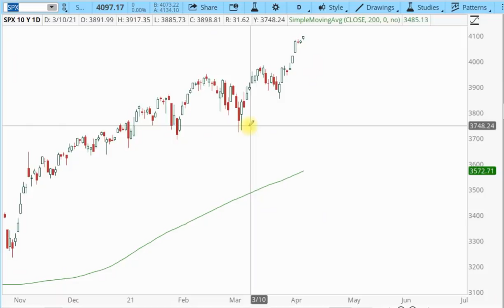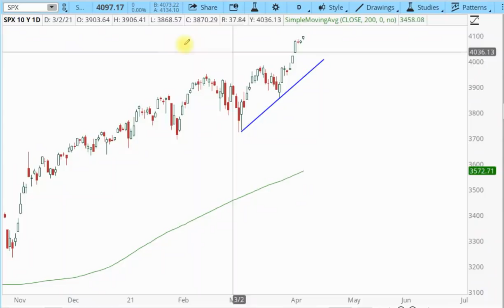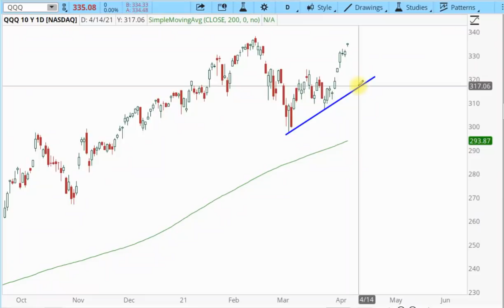Bubble update same mistakes over and over